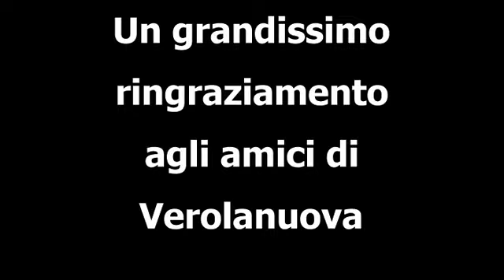Coro Melodia Stezzano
Verolanuova 24 gennaio 2015